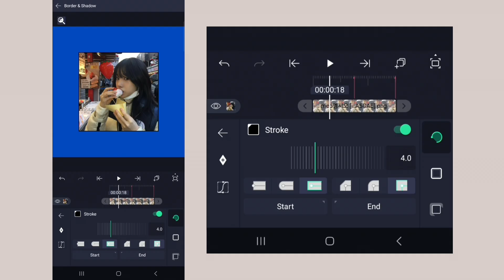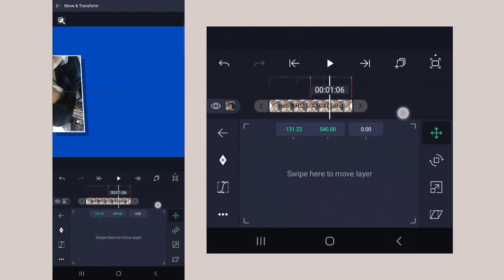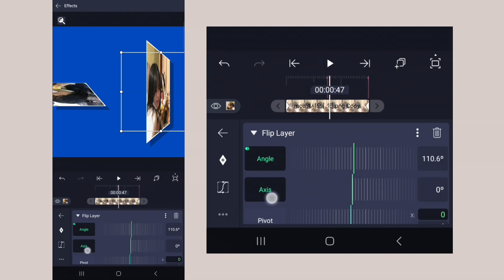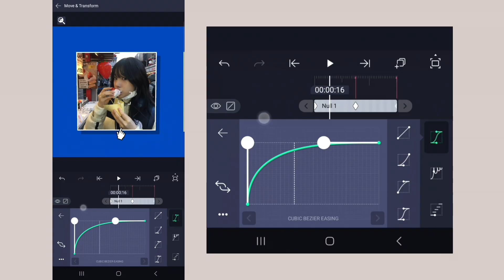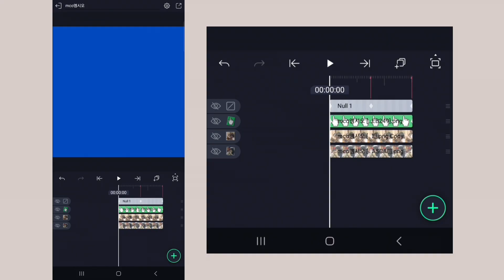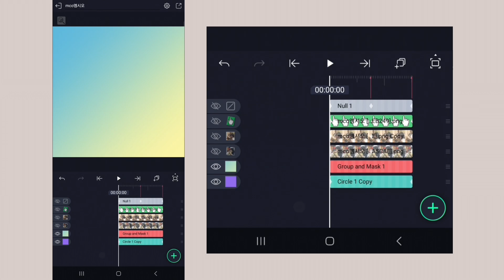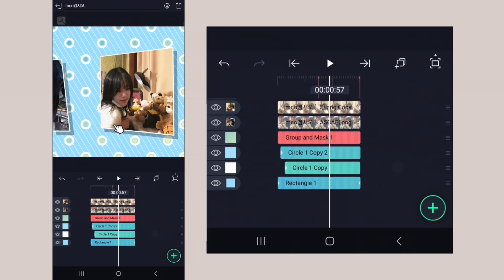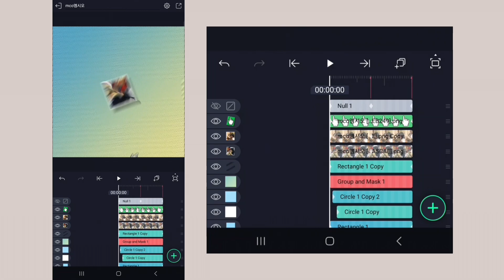cursor slide transition + candy background on alight motion | alight motion tutorial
insta : @mcoedit & @mc0xj

Lagu: Julius Dreisig & Zeus X Crona - Invisible [Rilisan NCS]